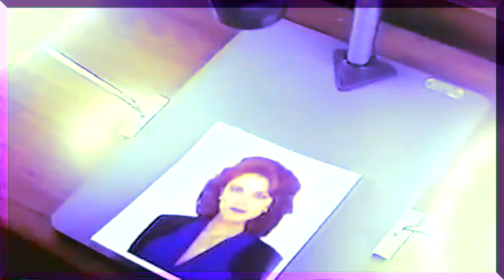ＷＡＬＫＭＡＮ 91 - ENGINE (MV)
First tribute to ＷＡＬＫＭＡＮ 91

Music: ＷＡＬＫＭＡＮ 91 - ENGINE from 2013 self-released album UNCANNY VALLEY
Video: Revolution the Video Toaster and the Amiga computer Part 1 (1980) and various GIf animations.
Editing: Patryk Ludamage (C 2014) [PATRYK FILMS]